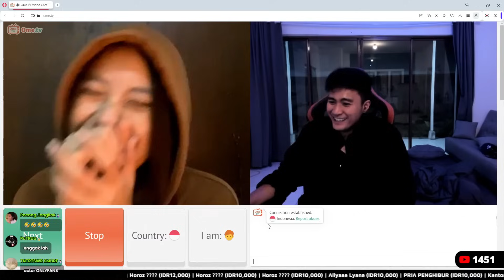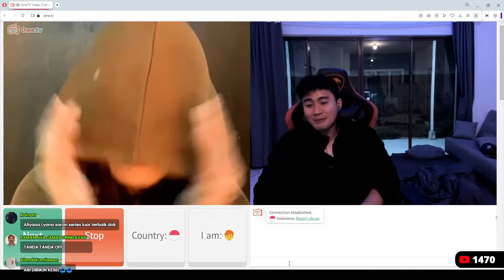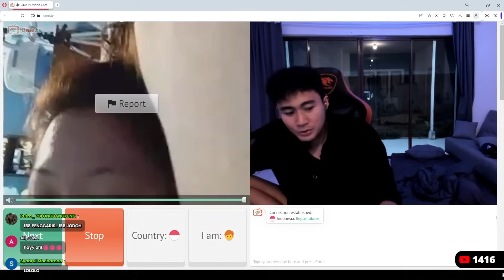PERTAMA KALI APIT KETEMU ARI AGASSI